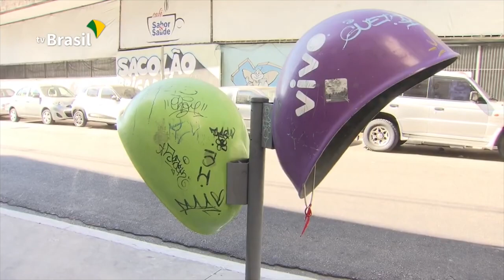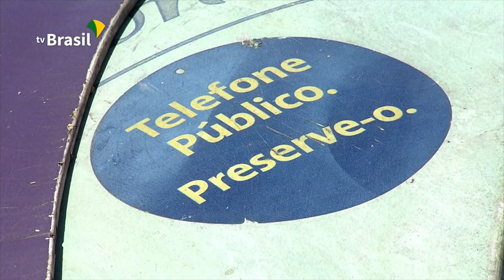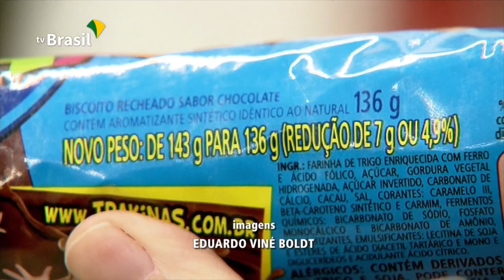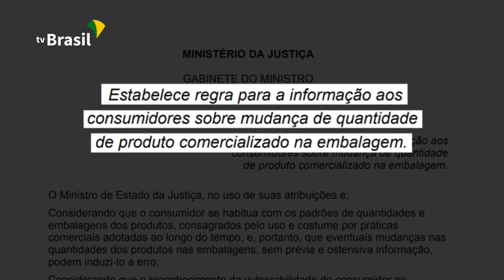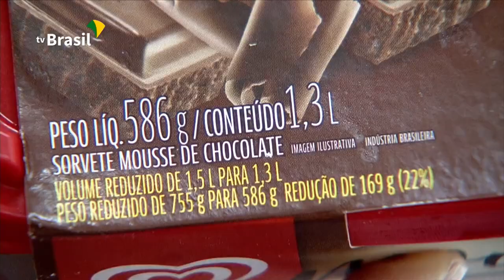Expresso de Notícias (03.07)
- Governo espera mudanças na economia com acordo entre UE e Mercosul

- 70% dos orelhões serão desligados até o final do ano em todo o Brasil

- Saiba quais são as regras para mudar a embalagem de produtos